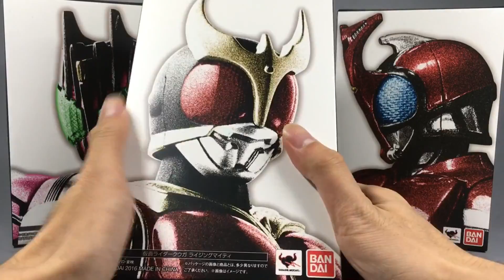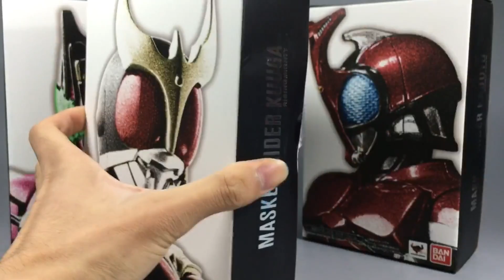【菠萝上传】万代S.H.Figuarts假面骑士空我升华形态-XMTYyMjg4NTc2MA_part1.flv